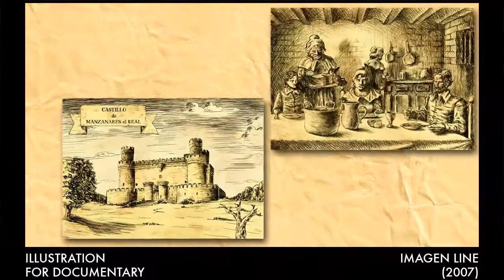Francis Diaz Fontan Demo Reel (English)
Demo Reel By Francis Diaz Fontan. Spanish 2-D artist (illistration,  story-board, animation, concept art, feature films, advertising... and much more)